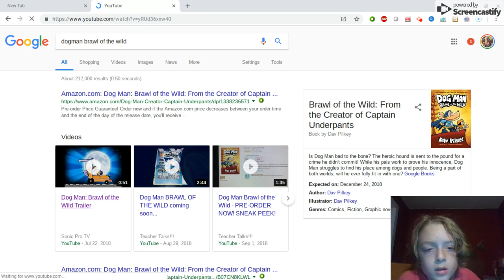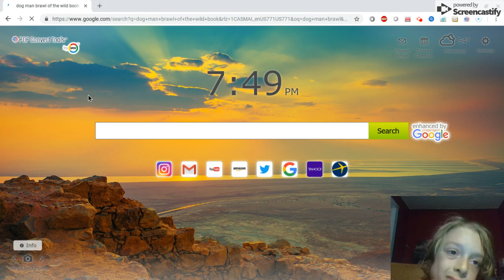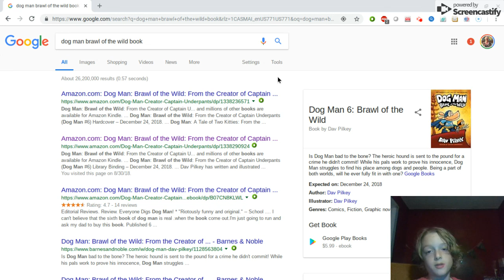Sep 30, 2018 7:51 PM